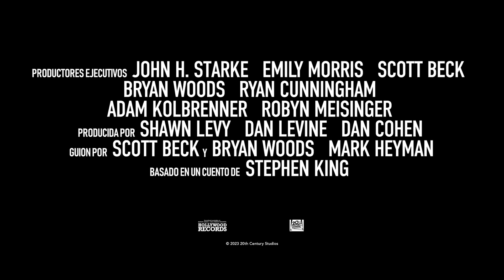The Boogeyman (2023) | Trailer #2 subtitulado en español